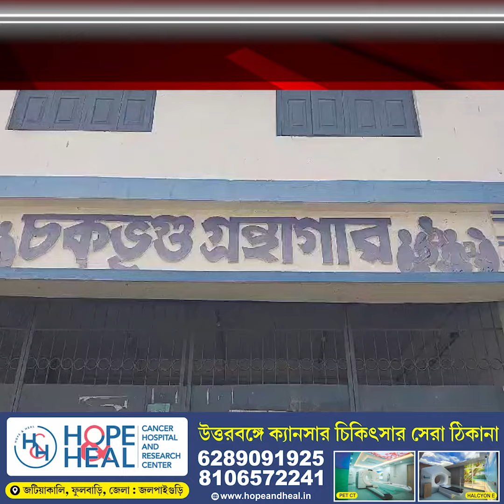balurghat | কর্মীর অভাবে দক্ষিণ দিনাজপুর জেলায় ধুঁকছে গ্রন্থাগারগুলি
library | শোচনীয় অবস্থা দক্ষিণ দিনাজপুর জেলার গ্রন্থাগারগুলির। প্রতিটি গ্রন্থাগারে বর্তমানে কর্মী সংকট প্রবল আকার ধারণ করেছে। একজন গ্রন্থাগার কর্মী সামলাচ্ছেন একাধিক গ্রন্থাগার। যার জেরে কোথাও সপ্তাহে দুদিন, আবার কোথাও একদিন খুলছে গ্রন্থাগার। ডিজিটাল যুগে আরও বইবিমুখ হচ্ছে নতুন প্রজন্ম।